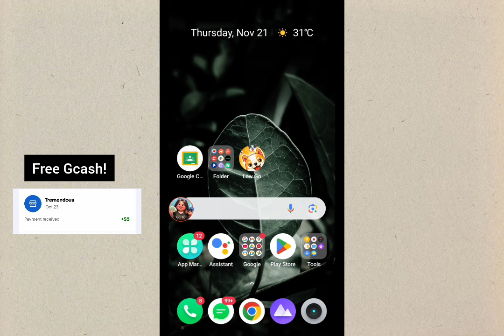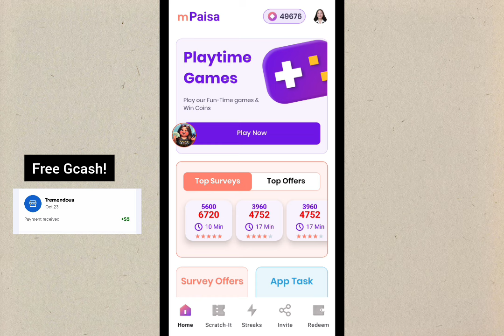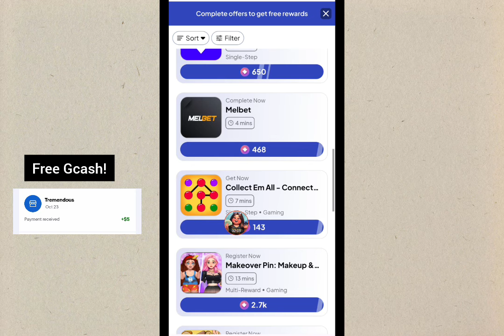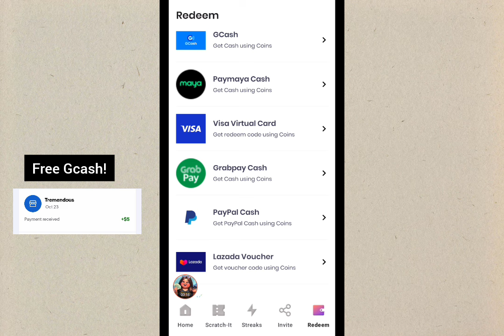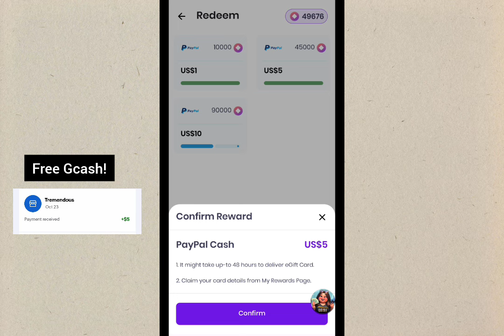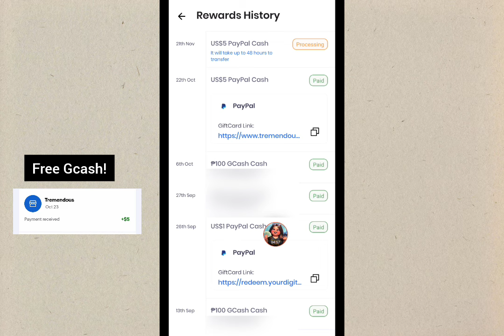Free Legit Unli Gcash Earnings This 2024 • Phone lang ang Gamit • Mpaisa Own Proof 2024 Update